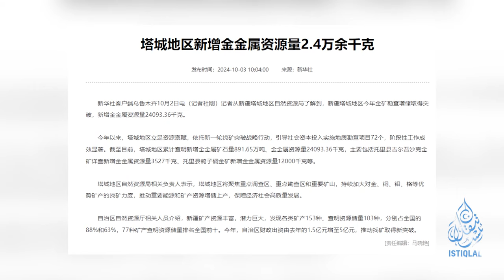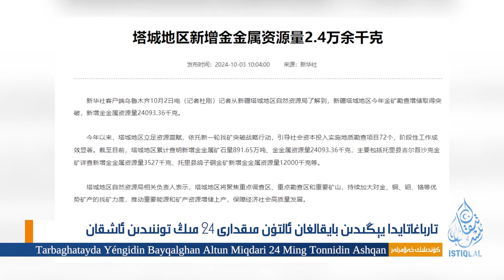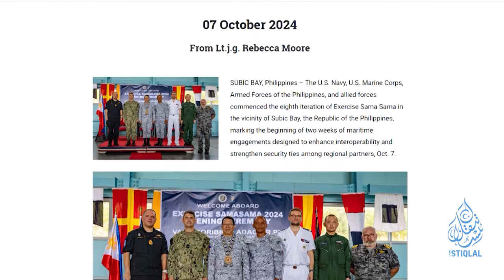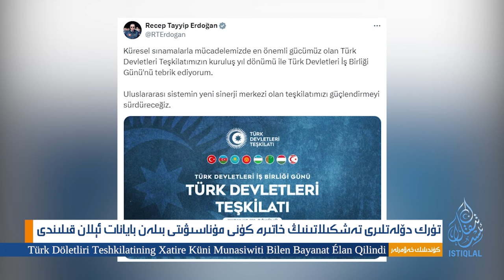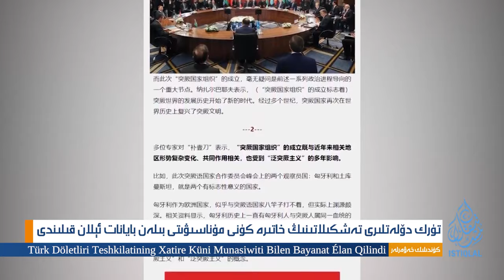ئىستىقلال كۈندىلىك خەۋەرلىرى |2024.10.9| ئالتە دۆلەت خىتايغا قارشى زور مانېۋىر ئۆتكۈزدى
ISTIQLAL KÜNDILIK XEWERLIRI |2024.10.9| ALTE DÖLET XITAYGHA QARSHI ZOR MANÉWIR ÖTKÜZDI